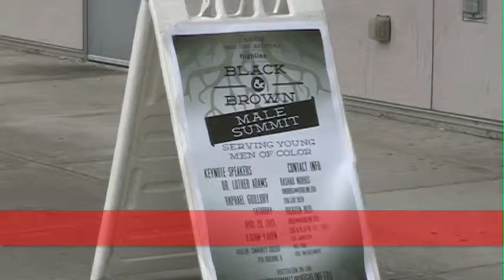Black and Brown Male Summit, November 2013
Interviews from the Spring 2013 Black and Brown Male Summit with a look forward to the November 16, 2013 Summit.